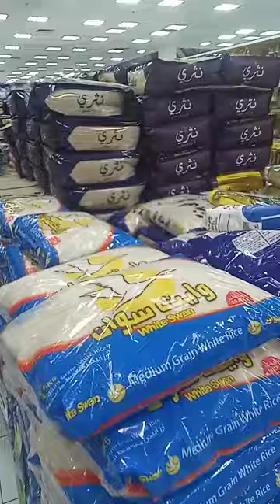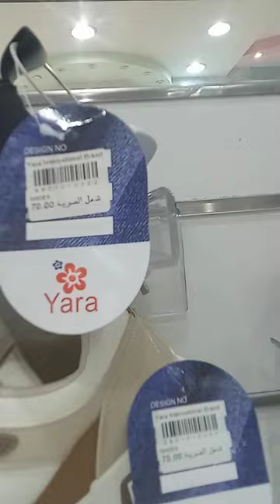MAG HAHANAP KAMI NG MURANG SAPATOS PARA SA TRABAHO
Looking for shoes that can make us good looking